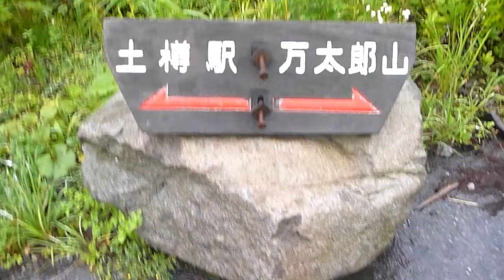万太郎谷本谷キャニオニング 参加者用ロングバージョン 2015/8/23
沢登りとキャニオニング、どちらも楽しめます